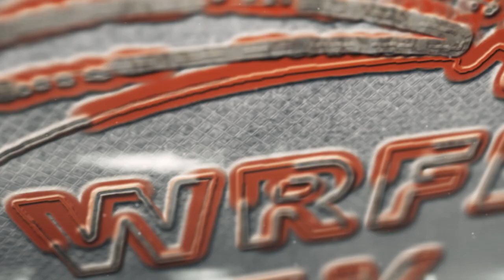WRFL TV | EPISODE 1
In the first episode of WRFL TV for 2019, Media Manager Kristen Alebakis catches up with Senior Interleague coach Brad Julier about how the program is going ahead of our date with Goulburn Valley on May 18.